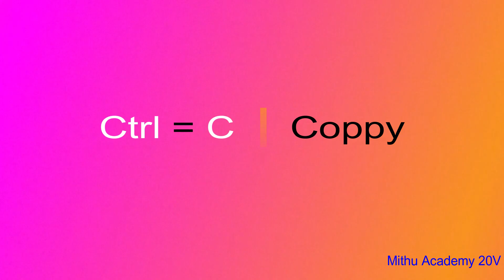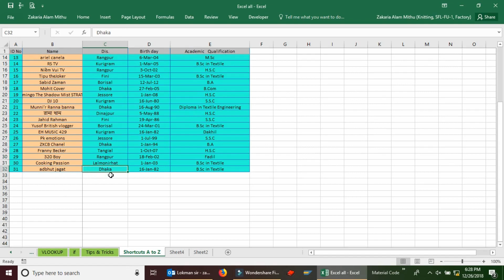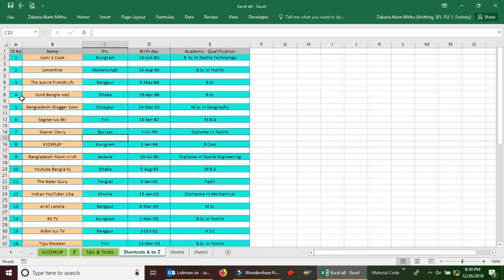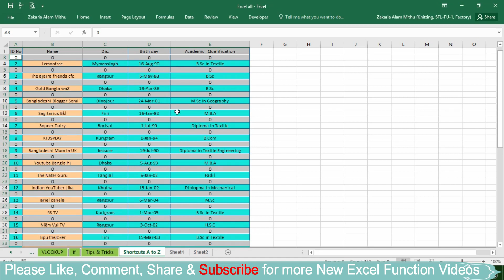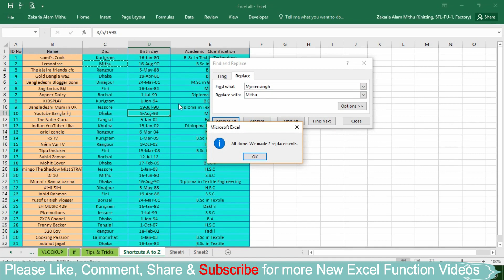এক্সেলে শর্টকাট শিখে কাজের স্পিড বাড়ান|M/S Excel Shortcut Keyboard Ctrl + A To Z | Part-1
এক্সেলে  শর্টকাট শিখে কাজের স্পিড বাড়ান | |M/S Excel Shortcut Keyboard Ctrl + A To Z | Bangla Tutorial | Part-1

Most Videos All Computer A To Z MS Excel & ERP  Bangla Tutorial

Most Videos  ERP/SAP Software  Bangla Tutorial
► Gক সাথে দশ হাজার বোম তৈরী করুন | LSMW BOM Create in SAP System, Bill of Material (BOM) Tutorial Bangla

If you want to learn new some of thing

by Zakaria Alam Mithu

 THANKS

If you want to learn new some
of thing please stay with me &